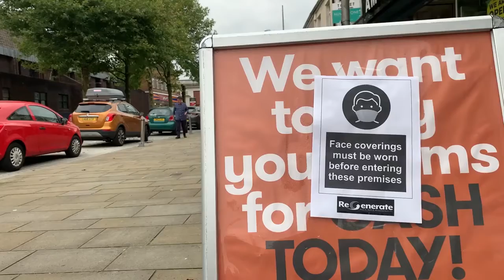Local lockdown frustrations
Despite the frustration of a local lockdown, some locals from Ebbw Vale believe it is a necessary step.